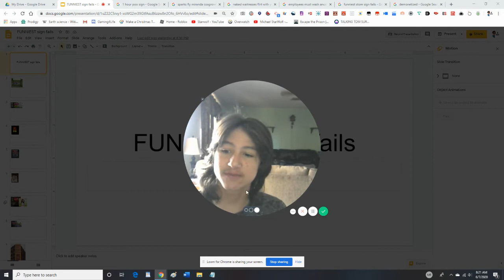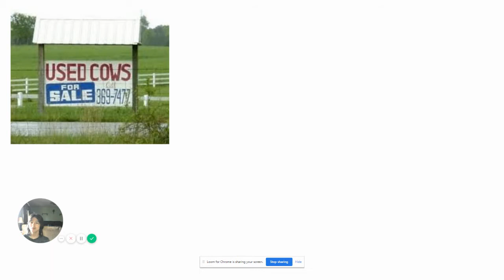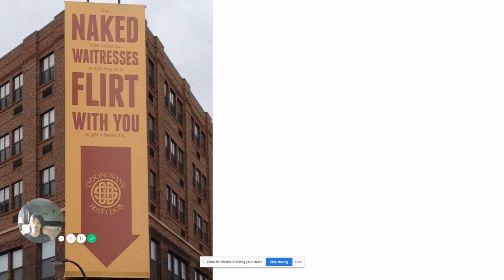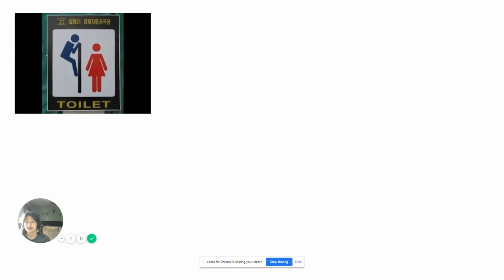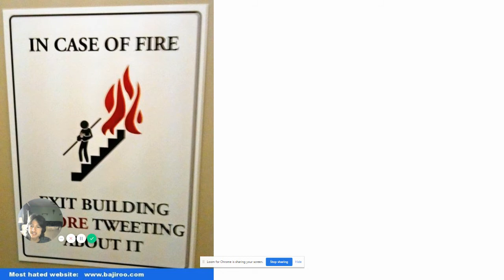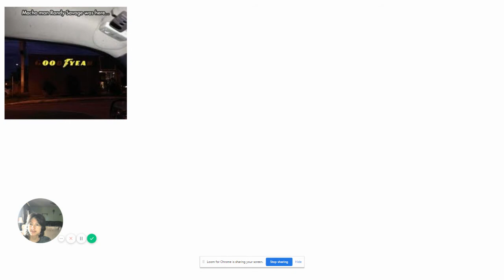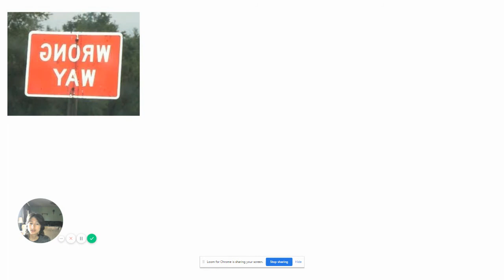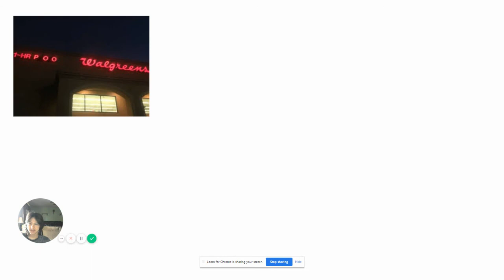FUNNIEST sign fails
These signs just failed to be great signs